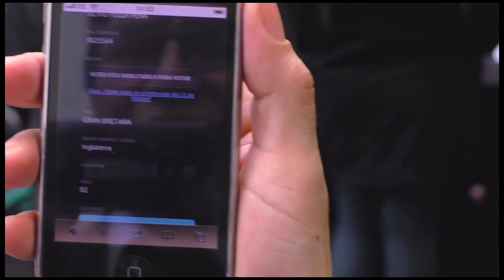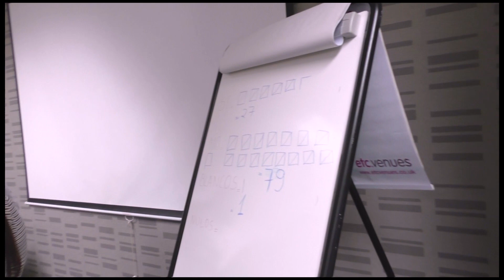Referendo Constitucional en Bolivia - London 2016